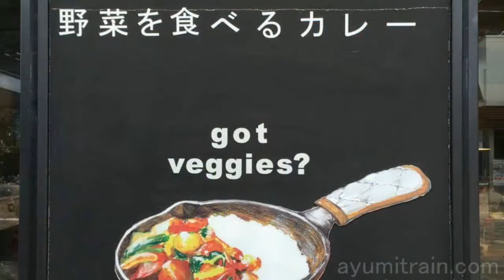所沢駅カレー所ジョージさんも食べた？【スライドショー】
歯応えあり食感を活かした野菜がたっぷりのキャンプエクスプレス エミオのカレーです。

地下鉄小竹向原駅 東武 西武 東急 東京メトロが相互乗り入れＰＶ【スライドショー】

寄居駅JR八高線東武東上線秩父鉄道の交わるハブ駅ＰＶ【スライドショー】

【制作】
撮影：iPhone7
編集：iMovie（iPhone）
制作：スコット万次郎